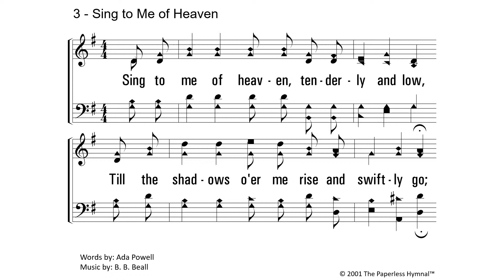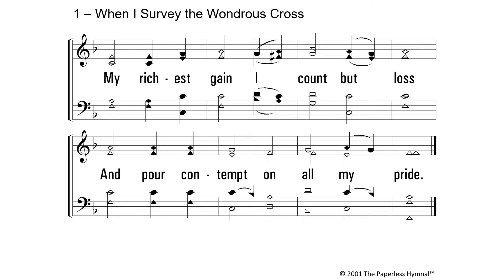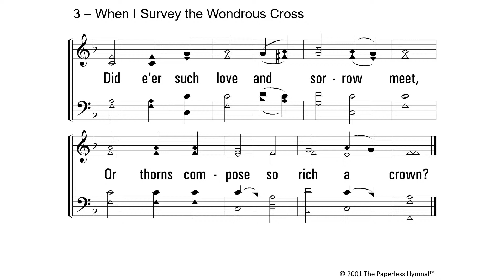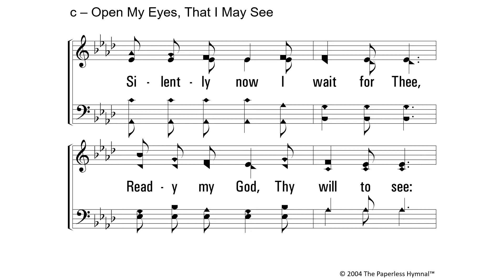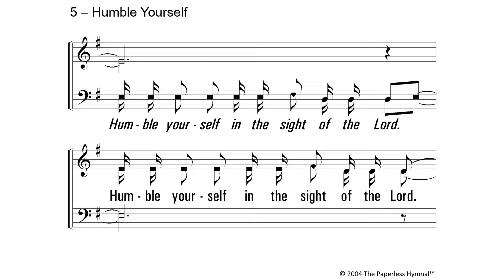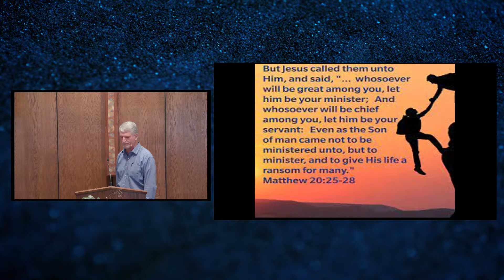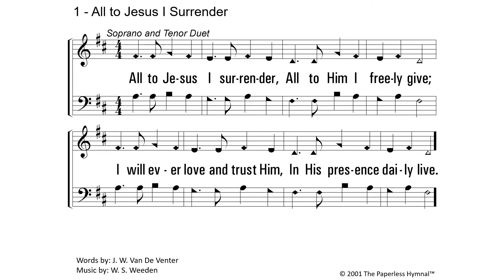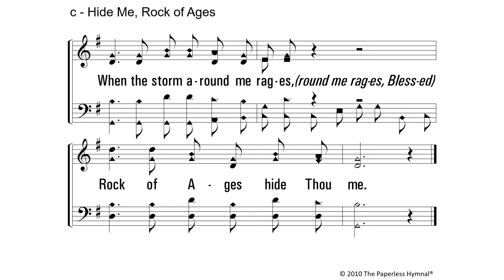A Change of Heart and Mindset